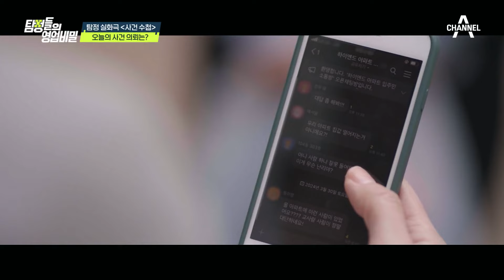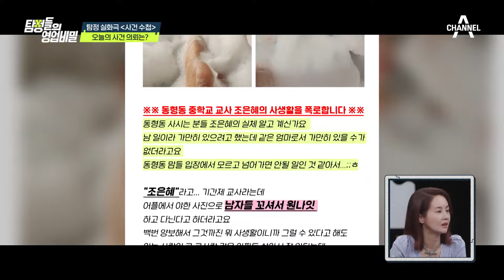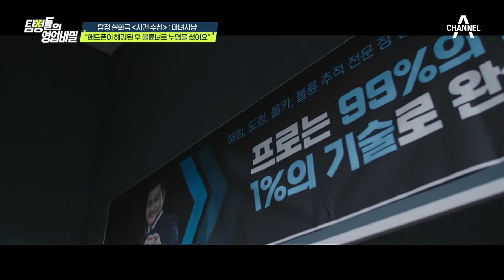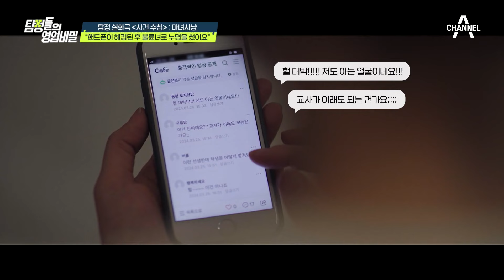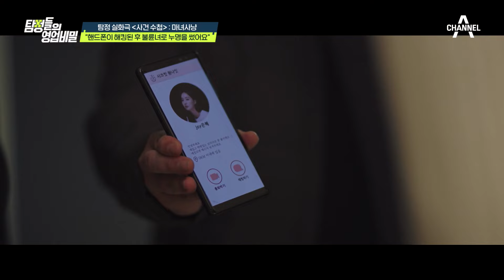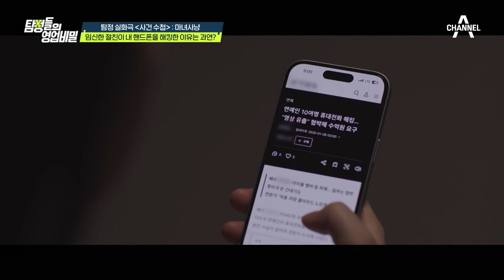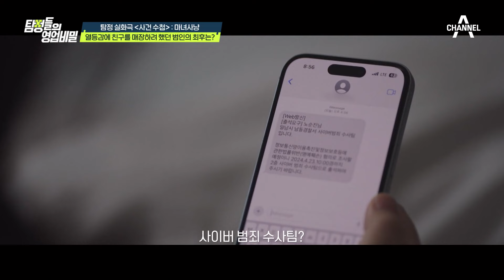[클립배송] 도대체 누가 이런 짓을?! 의도적으로 내 신상을 털어 불륜녀로 몰아간 범인! | 탐정들의 영업비밀 7 회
00:00 차가워진 시선들
07:36 이혼을 위한 큰 그림?
10:22 왜 전화를 해?
11:47 폭발한 열등감!